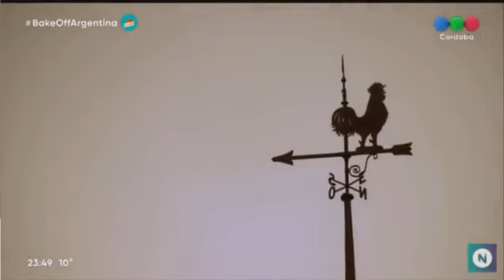Bake Off Argentina 2021 Programa 18